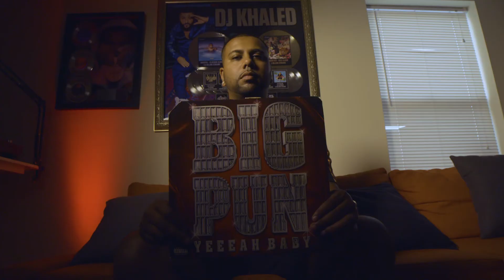Fathering A Community w/ DJ E STYLEZ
You may recognize DJ E Stylez from his work on HOT 97 or as a member of the world famous Heavy Hitter DJ Crew, but during his time away from the turntables he serves as a mentor to his son & daughter. We caught up with E Stylez in his home to discuss the importance of leading by example.